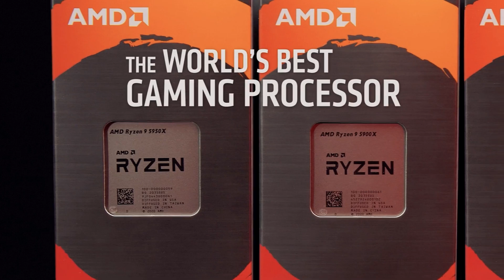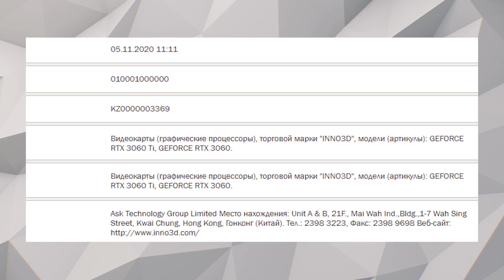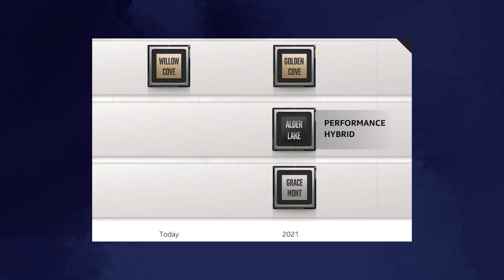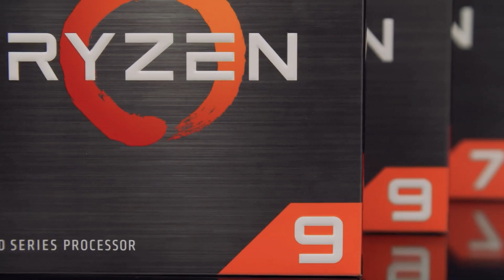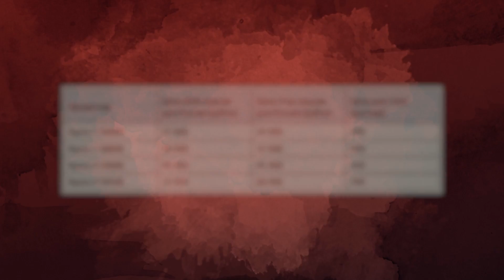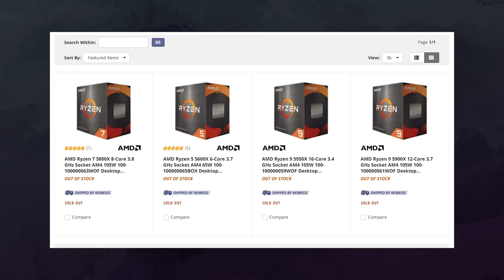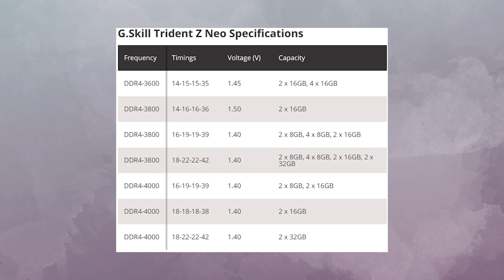AMD Ryzen 5000 отлично гонятся, Big Navi будут в дефиците, RTX 3060 светится в базах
Недавно вышедшие Ryzen 5000 имеют отличный разгонный потенциал. Энтузиастам уже удается разогнать процессоры AMD до рекордных значений. Запас по разгону у Ryzen 5000 намного больше, чем у прошлого поколения. Так что Zen 3 принесла приятные сюрпризы, и получить прирост от разгона Ryzen 5000 сможет буквально каждый. А вот Big Navi скорее всего будут в дефиците. Уже ходит много информации о скудных поставках Big Navi на полки магазинов. Тем временем RTX 3060 уже светится в базах, хотя Nvidia её официально представила.

0:00 Приветствие
0:27 О дефиците AMD Big Navi
1:27 RX 6000 в исполнении Sapphire
1:49 RTX 3060 светится везде
2:21 Еще одна модель RTX 3060 Ti
3:01 Новые блоки БП от Chieftec
3:19 AMD критикует решение конкурента
4:44 Новая AGESA даст 4000 по ОЗУ
5:55 Разгонный потенциал Ryzen 5000
6:35 Цены и ситуация с Ryzen 5000
7:49 Новая ОЗУ для Ryzen 5000
8:33 Концовка